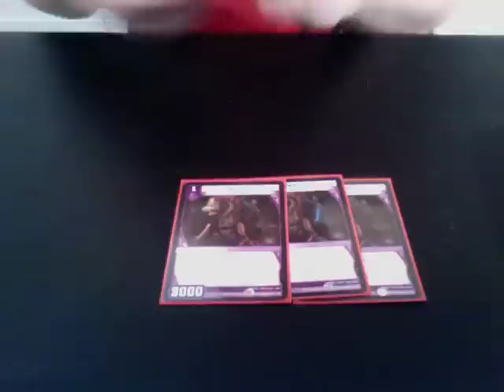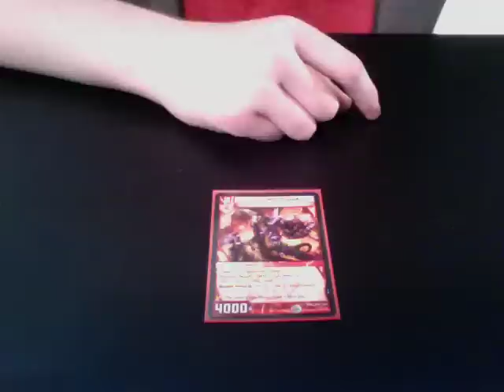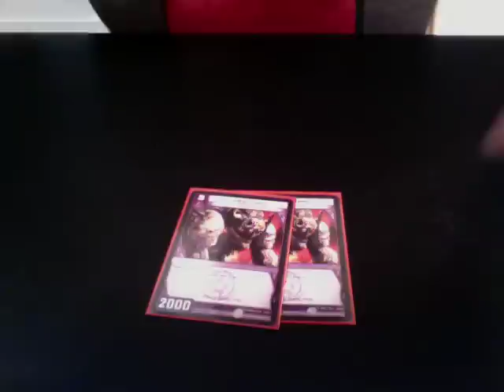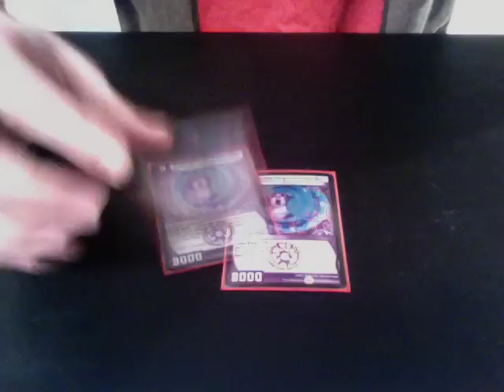[Kaijudo] [Deck Profile] FD Rush! (4EVO)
My FD rush deck.